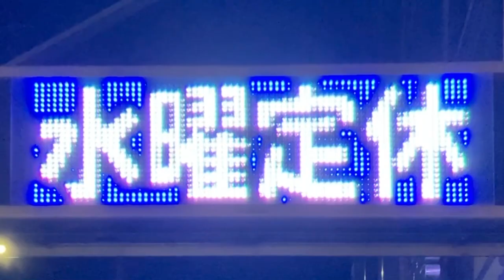広告用の電光掲示板 有限会社かさぎ不動産(〒511-0068 三重県桑名市中央町１丁目11番地)